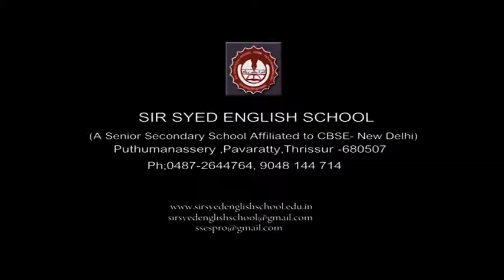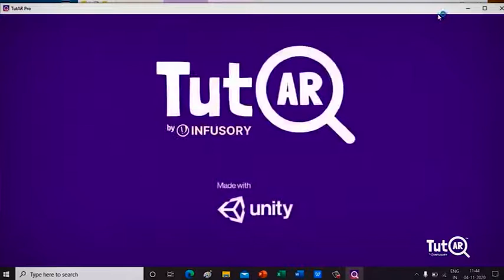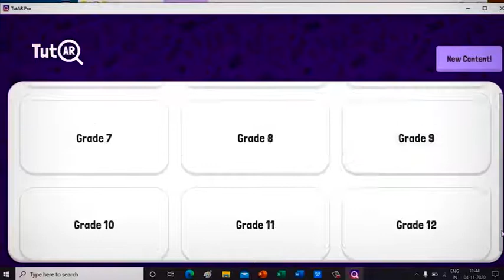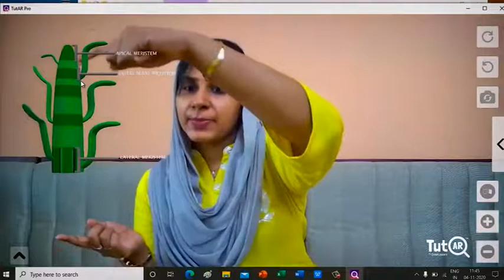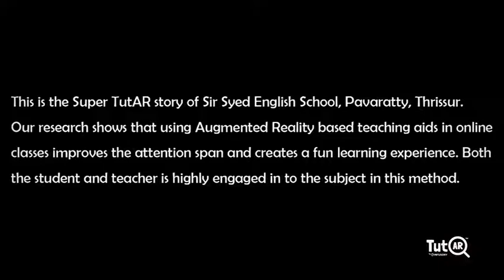TutAR App- Testimony of the Online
Lockdown and Online Classes even if it is extended Augmented reality is a well-designed tool to get the fullest attention of Students.

bita India is the Consultant for educational tools.

We give ready-made packaged teacher licenses and also take care of schools' be-spoken needs.